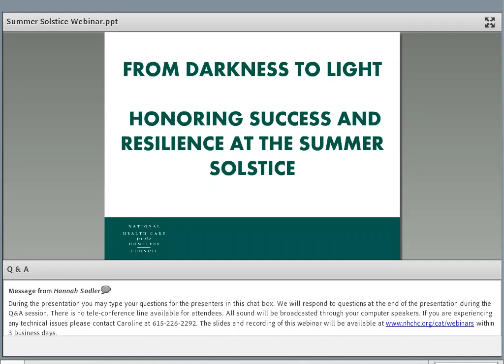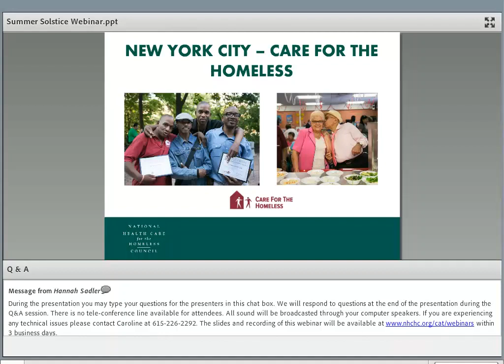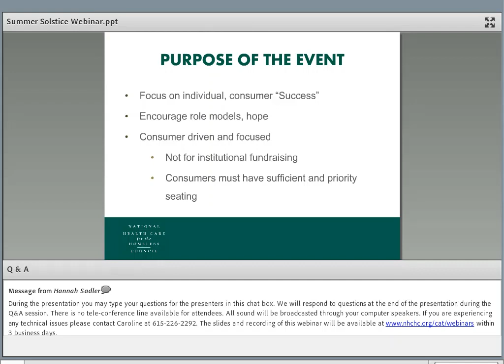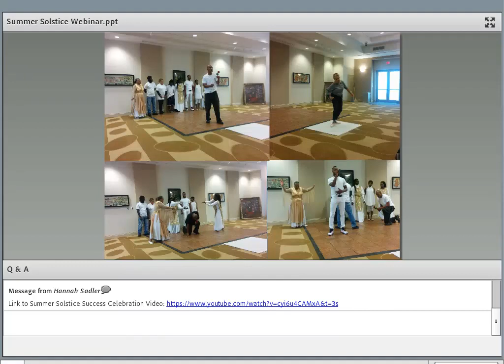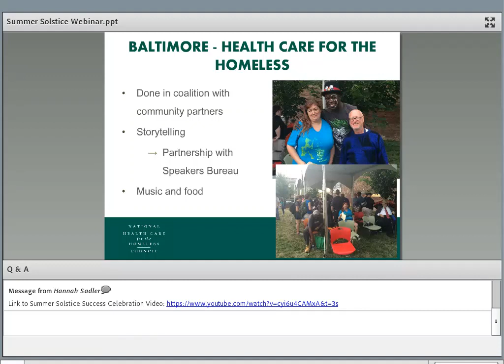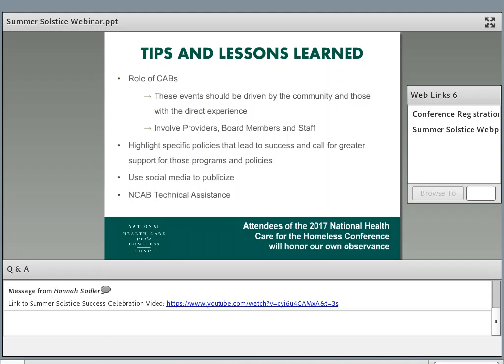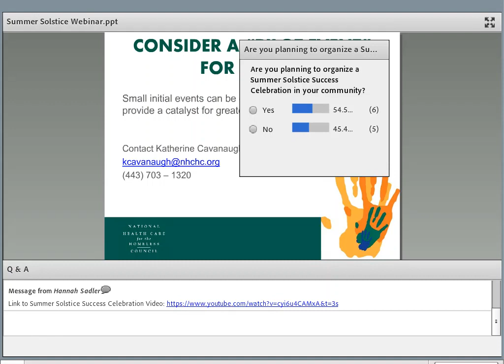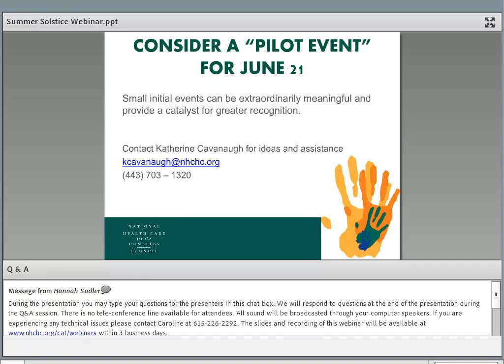Webinar: From Darkness to Light: Honoring Success and Resilience at the Summer Solstice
Presented by the National Health Care for the Homeless Council, this webinar was held on Tuesday, April 18, 2017.

Each year on December 21, the Winter Solstice, the first day of winter and the longest night of the year, Homeless Persons Memorial Day events honor individuals who have lost their lives while enduring homelessness. On June 21, the Summer Solstice, the first day of summer and longest day of the year, several Health Care for the Homeless health centers have begun to celebrate those who have overcome homelessness, and to affirm that we can end homelessness for everyone. Join this webinar to learn lessons from the organizers of these events and consider ideas of how to celebrate success in your communities.

Speakers:

· Jeff Foreman, Policy Director, Care for the Homeless, New York, NY.
· Nathalie Interiano, Policy Associate, Care for the Homeless, New York, NY.
· David Peery, Board Member, Camillus Health Concern, Miami, FL

Moderator:
· Katherine Cavanaugh, Consumer Advocate, National HCH Council